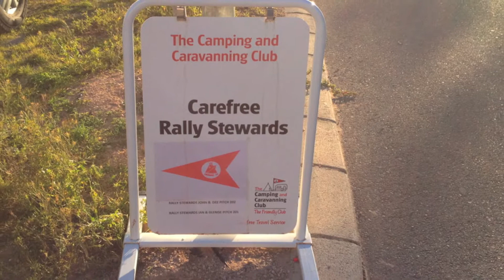Neighbours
Buurtjes op Camping Almafra